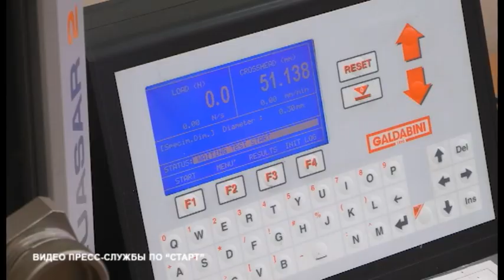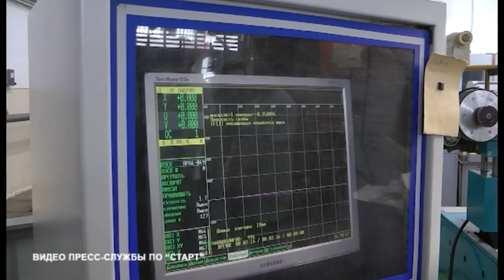Урок химии на ПО «Старт»: зареченских школьников пригласили в заводскую лабораторию